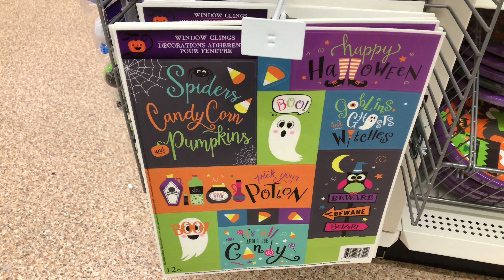Halloween Decorations at DollarTree